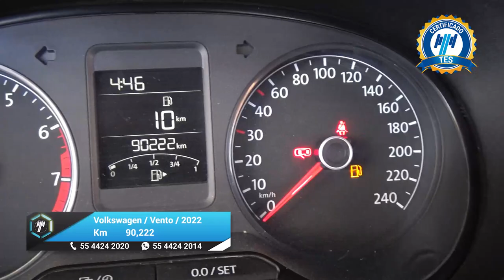Volkswagen / Vento / 2022 - 26667